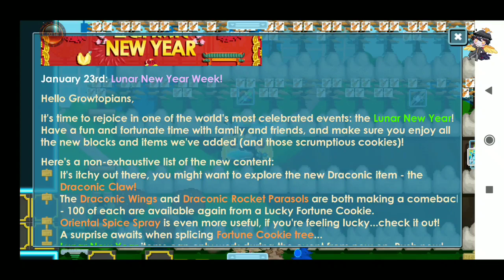Huli Jing Scarf Review |Growtopia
New item from CNY event 2020